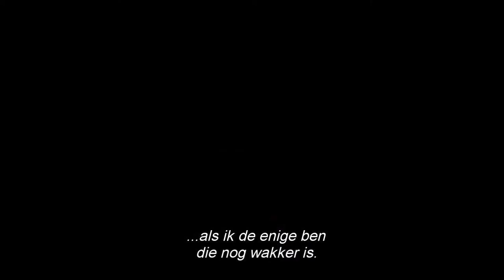The BFG (2016) – Officiële Belgische Engelstalige trailer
Na 'Bridge of Spies' (2015) is Steven Spielberg weer helemaal terug. Dit keer brengt de straffe regisseur een bekend verhaal van Roald Dahl naar het witte doek. 'The BFG' of in het Nederlands 'De GVR'  vertelt het verhaal van de jonge Sophie die door een ongelooflijk aardige reus wordt ontvoerd. Bekijk nu de trailer van de film.

Distributeur eOne Benelux brengt de film op 20 juli 2016 in de Belgische zalen uit, zowel de originele Engelse versie als de Vlaamse.